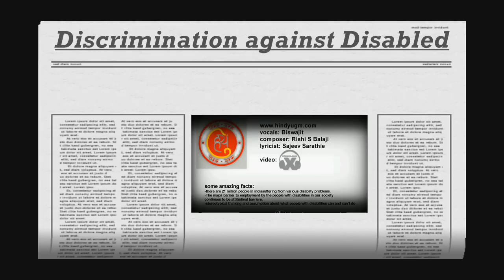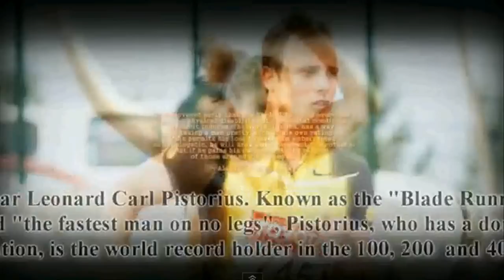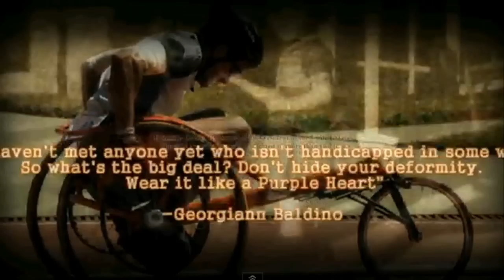symposium 2012 discrimination against disabled video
guys and chicks this is a project for my 10th grade symposium project so chill this video will be up for a while then i'll take it down if not much people like it but this is a once in a lifetime thing so just instead support it for me thanx
symposium group: SONG: Chris brown Beautiful people
Matt Moreno role 1
Juan Jimenez (me) role 2
Ashley Kim role 3
Pari role 4